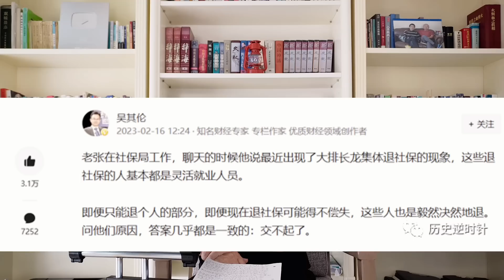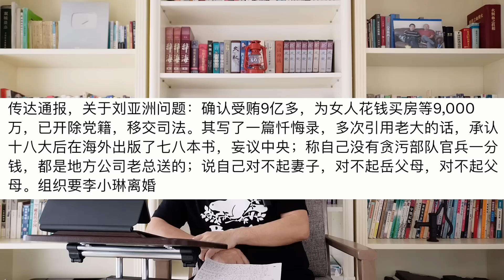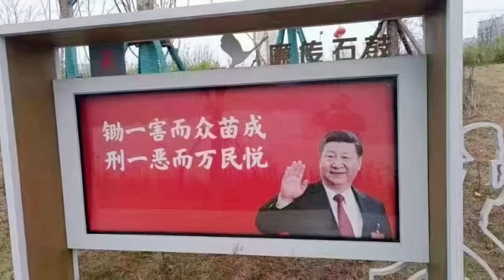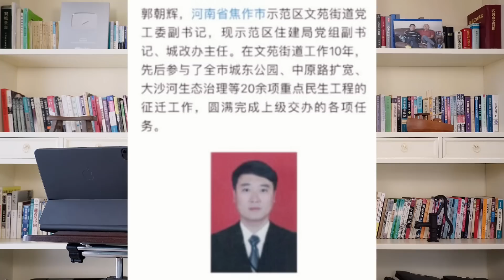中央对刘亚洲上将的内部处理通告，习近平的情妇蒋薇，全世界都知道我们上床又怎么样。《老灯开讲第214期》